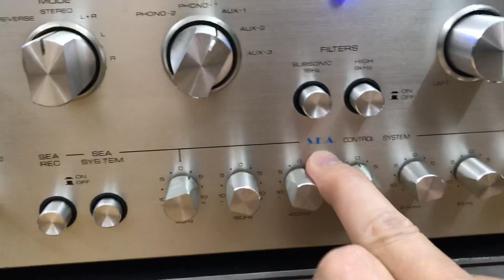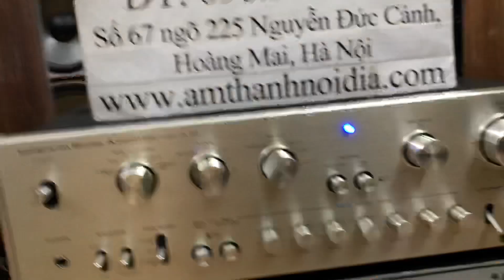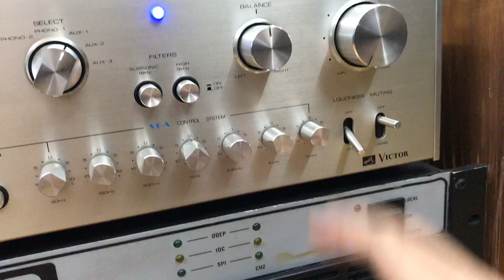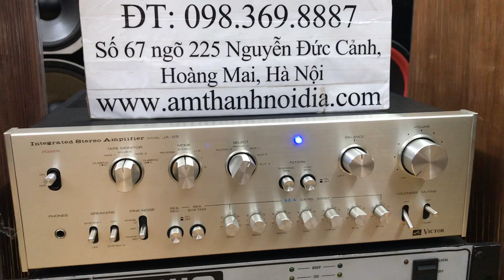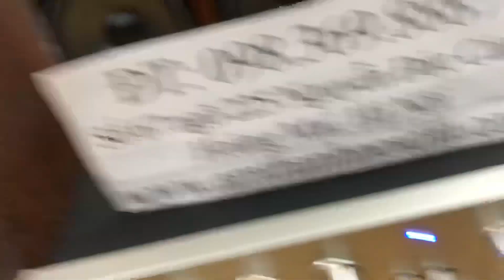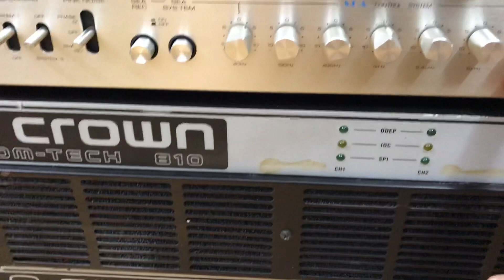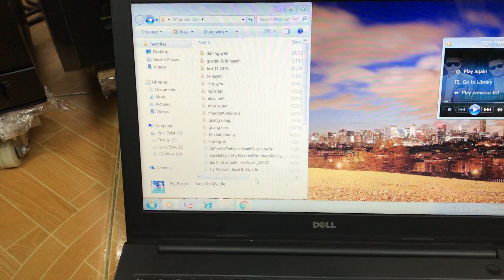Siêu phẩm bình dân ghép loa khủng bass40 Realistic mach one giá cả bộ 23,5tr Thắng Audio 0983698887